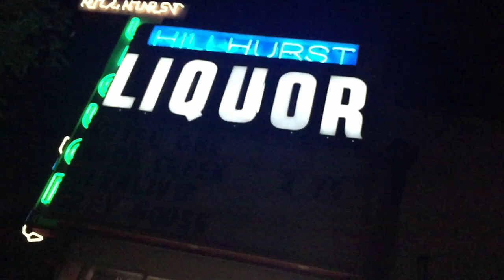Sebastien Chenut (Scratch Massive) - Stranger Line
Composed and produced by Sebastien Chenut aka SCRATCH MASSIVE
Extract of MOTOR OF LOVE _ bORDEL 003
Release Date February 3rd, 2017
Directed by Sebastien Chenut
Photography by Zoe Cassavetes & Sebastien Chenut
Thanks to Russell Steinberg, Wes Frisk and PH Pesquet for being inside this!
(p) Universal Publishing